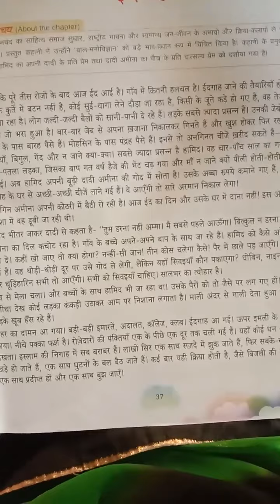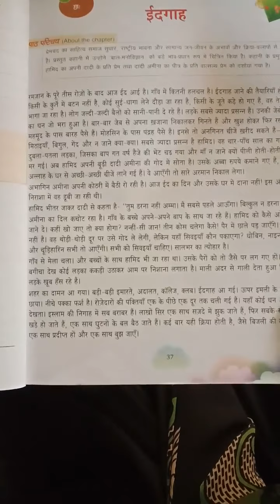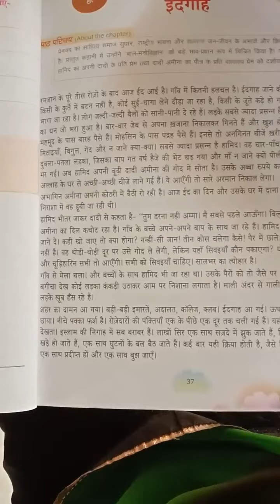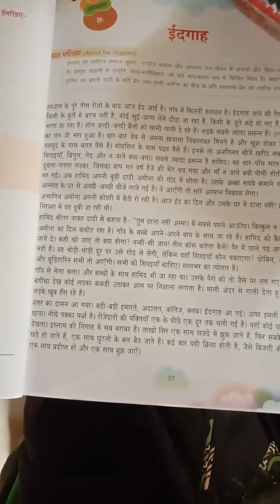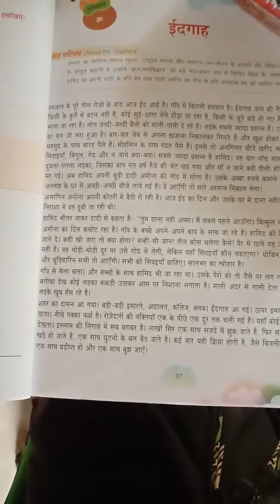C6 @ Date 26.08.2020(3)